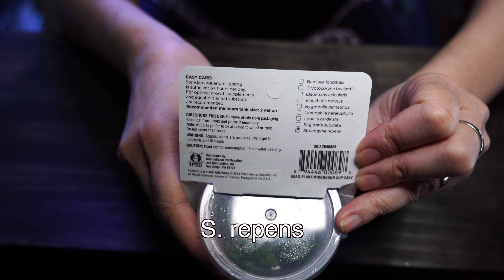Petco Tissue Culture Plants - What Do You Really Get For $10?? 🌱💦🌿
I purchased a number of tissue culture plants from Petco and thought I'd share my thoughts on what you really get in those little packages, the condition they were in and if they're worth the money.

If you want to see some of my more traditional aquascapes check out Aquascapes by Joanna at Prime Time Aquatics

As always, thank you for stopping by!
Joanna :-)